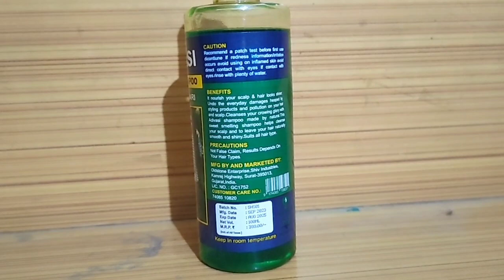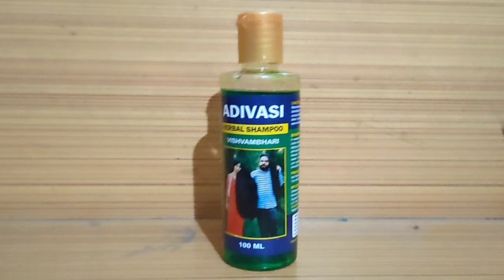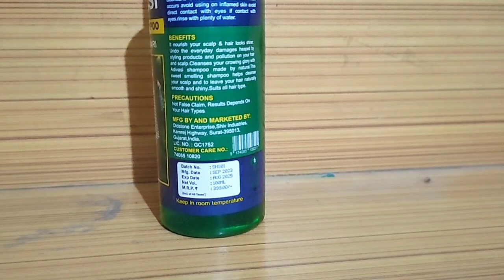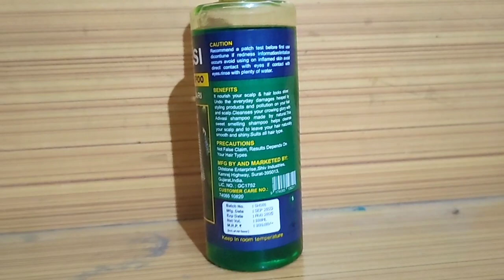Adivasi hair shampoo | adivasi shampoo for hair growth | adivasi hair shampoo review